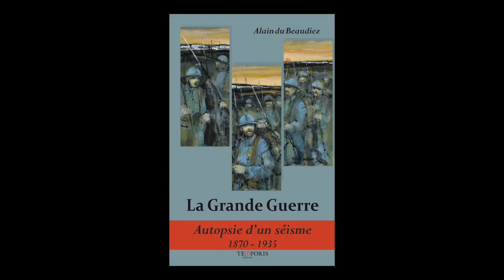Alain du Beaudiez - La Grande Guerre : autopsie d'un séisme : 1870-1935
Alain du Beaudiez vous présente son ouvrage "La Grande Guerre : autopsie d'un séisme : 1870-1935" aux éditions Temporis.